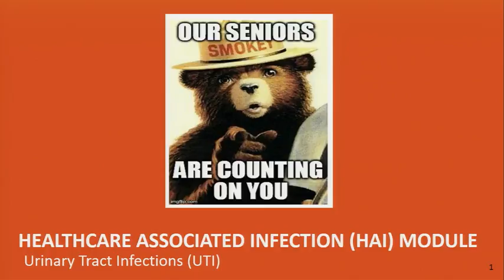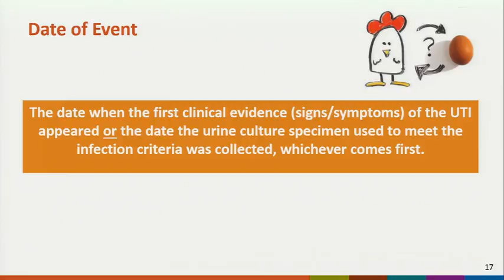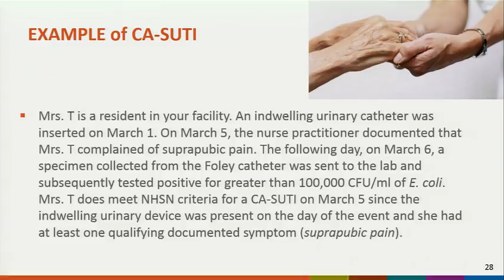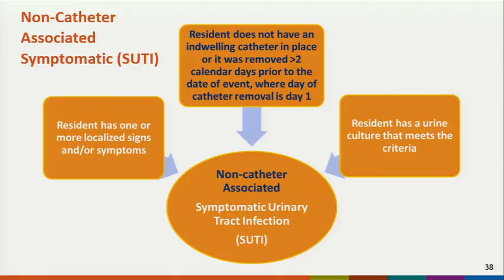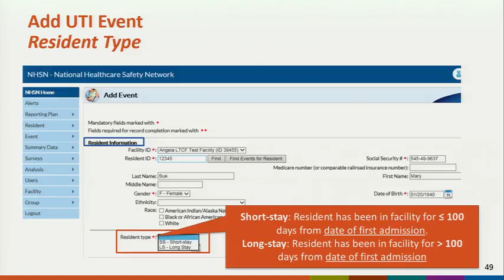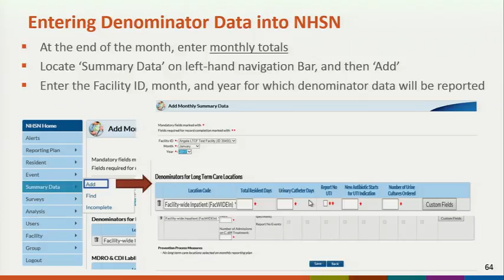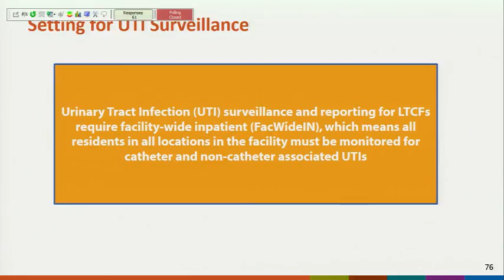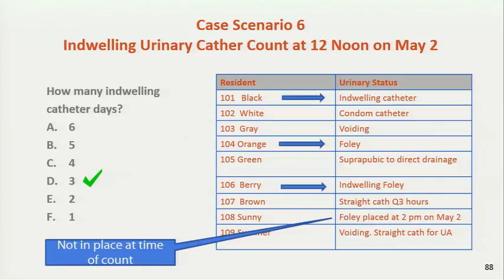2017 NHSN Training - Using the LTCF HAI Module for UTI Surveillance and Reporting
Angela Anttila presents on monitoring Urinary Tract Infection (UTI) using the National Healthcare Safety Network (NHSN) at the 2017 NHSN Training: Long-term Care Facility (LTCF) sessions.